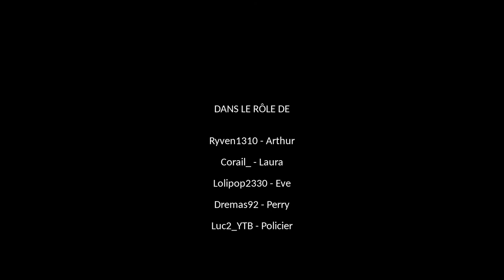💥 ALPHA S01E08 -FIN- | ULTIME RETOUR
💥 Alpha, saison 01 - Dernier épisode : Ultime retour.

Résumé : Arthur a prit la décision de rejoindre, seul, le monde étranger pour affronter la créature. Laura ne supporte pas cette idée et décide avec Eve de le rattraper avant qu'il ne soit trop tard. Comment l'histoire peut-elle se terminer ?

◽ Écrit et réalisé par Aurélien

◽ Produit par DreamsCraft

◽ Voix présentes dans l'épisode :

- Ryven1310
- Lolipop2330
- Max
- Corail_
- Dremas92
- Tomix
- Luc2_ytb

◽ Technique par Natthh & Loulouemerick

-- Avec le soutien de Minecraft.fr --

◽ Nos partenaires :

- McDreams

Remerciements à :

Dipey_ | Loulouemerick | MColo | Minecraft.fr | Dremas92